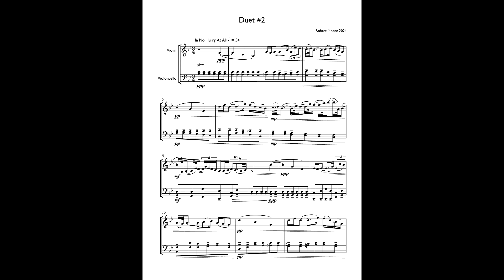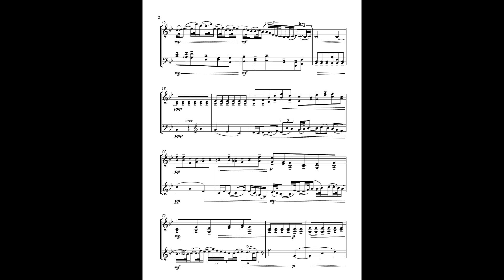Duet #2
Recently my most *excellent* composer friend Dario Argentesi wrote a Fughetta for Viola and Cello This started me thinking "Say, why don't *I* write a li'l something for two?" So, this past weekend I built this gentle little four minutes of mostly quiet in this Time Of Trouble.

As I told Dario, it reminds me of a kind of 'Vivaldi strained through a modern cheesecloth', in a way. Because I am breaking the 4x-repeated rhythm into repeated weird chunx and then using other weird rhythms and harmonies that Tony Vivaldi would never use, it's somehow both baroque and a little bit blue.